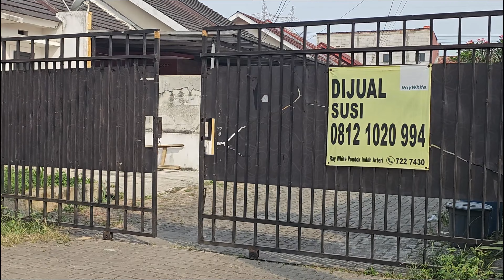Perumahan Di Bojongsari Depok Tanpa Bi Cheking, Rumah 2 Lantai 700 Jta-an Pinggir Jalan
PERUMAHAN ISLAMI DI BOJONGSARI DEPOK PERBATASAN PAMULANG TANGSEL

Cari Rumah Daerah Depok, Dekat Pamulang, yang Aksesnya Dekat ke Jakarta dan Desain Bangunannya Scandinavian?  di sini tempatnya

Dapatkan Lokasi Strateginya :
• 600 m/2 menit Pondok Pesantren Al Nahdlah
• 900 m/3 menit Kantor Kelurahan Pondok Petir
• 900 m/5 menit Arina Waterpark
• 4,1 km/10 menit The Park Sawangan
• 4,3 km/12 menit UNPAM
• 5,1 km/12 menit Brawijaya Hospital
• 5,1 km/13 menit Terminal Pondok Cabe
• 7,4 km/17 menit Gerbang Tol Pamulang
• 7,6 km/18 menit suttle busway

Fasilitas :
• Akses Jalan 2 Mobil
• Dekat Sarana Pendidikan, Ibadah, dan Sarana Umum Lainnya
• Dekat Ke Pamulang, BSD, Jakarta

Spesifikasi :
• Luas tanah mulai dari 64 m²

Harga & Skema Bayar  :
Harga Cash 700 jt-an
• Cash
• Bertahap
• KPR Developer s.d 9th

Segera survey lokasinya & amankan unitnya ...